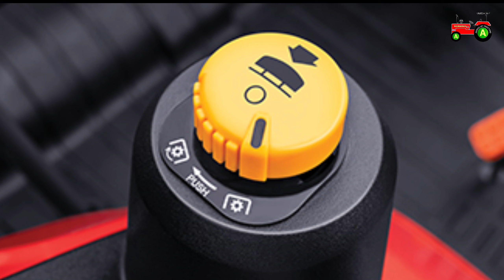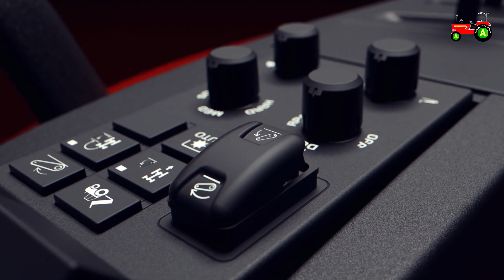Mahindra oja 3140 | Mahindra oja 40 hp tractor | mahindra oja k2 tractor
🙏 Namaskar kissan bhaiyo is video me aap Mahindra oja 3140 tractor ke sabhi features aur keemat ke bare me janege

👇Topic cover in this video 👇
(1)mahindra oja tractor
(2)mahindra oja hp
(3)mahindra oja tractor price
(4)mahindra oja power
(5)mahindra oja 40 hp tractor
(6)mahindra oja 3140
(7)mahindra oja k2 tractor
(8)mahindra oja tractor review
(9)mahindra oja 4x4
(10)Mahindra oja 3140 price
(11)Mahindra oja 3140 features
(12)auto pto on off kya hai
(13)auto implement lift kya hai
(14)auto one side break kya hai
(15)fender switch to implements kya hai
(16)Eql lift kya hai
(17)e pto kya hai
(18) creeper mode kya hai